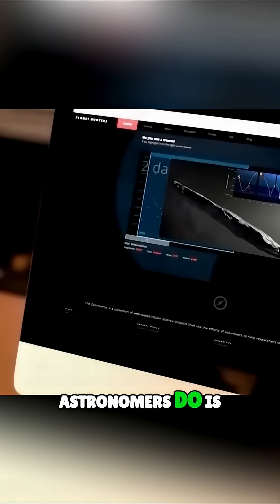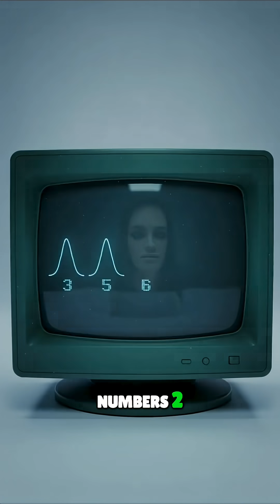Alien Signal Detected: What REALLY Happens Next?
An alien signal detected! It wouldn't start with a spaceship. Astronomers would first try to prove it's a mistake, then verify with another telescope. The message would likely be math.